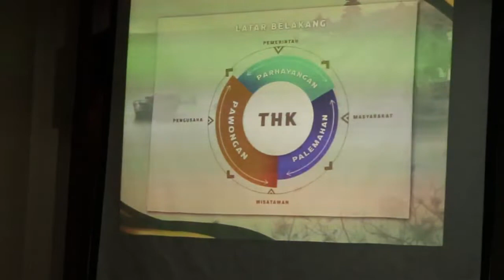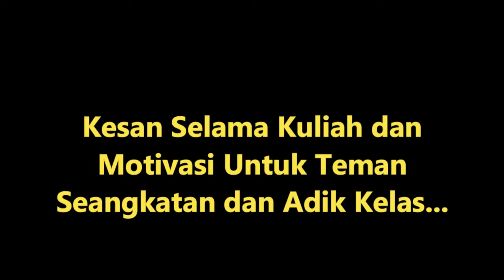Promosi Doktor 106 dg Predikat "Cumlaude" diraih I Nyoman Sudiarta || Dokumentasi Ujian Terbuka